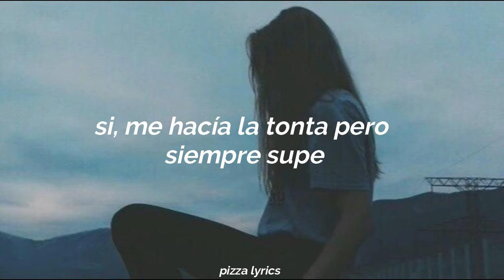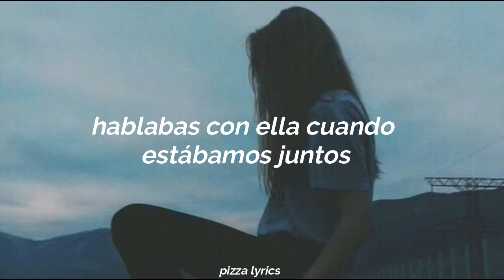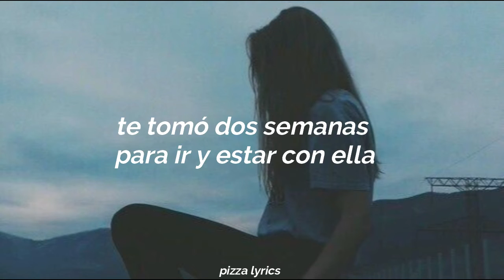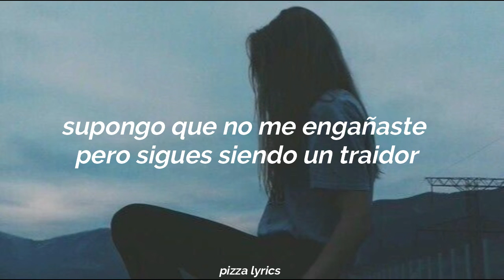traitor - Olivia Rodrigo (sub. español)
Canción: traitor
Artista: Olivia Rodrigo
Album: SOUR